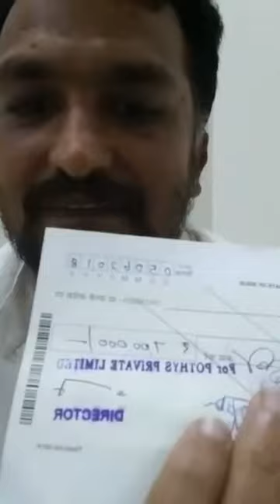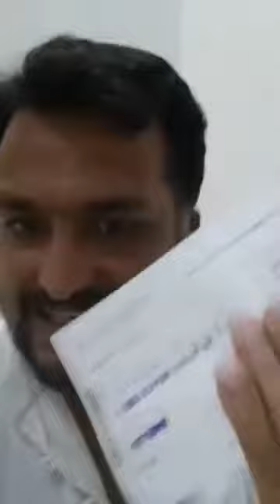போத்தீஸ்யிடம் இருந்து 700000 லட்சம் ஏன் வாங்கினேன் ? பியூஸ் மனுஷ்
Fake stories are doing round thanks to pothys Poralis.. Here is the cheque cancelled and to be shared video..